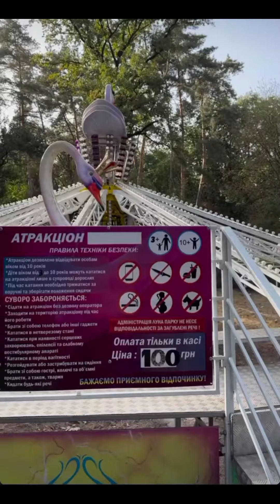ЦЕ СПРАВЖНЄ ЗЛО! ЯК З НИМ БОРОТИСЯ…? VLOG: 1.10.24/2